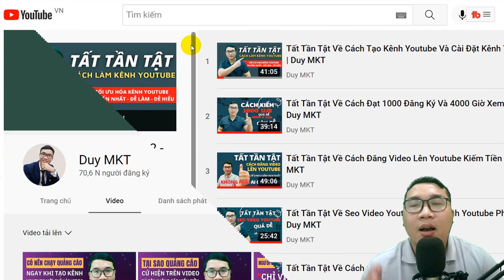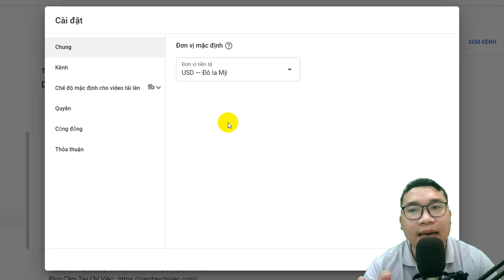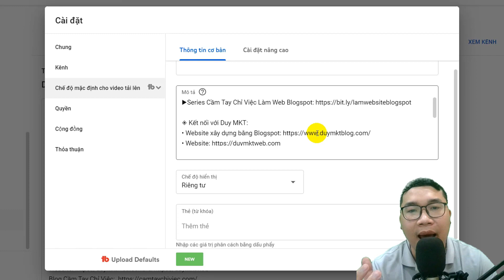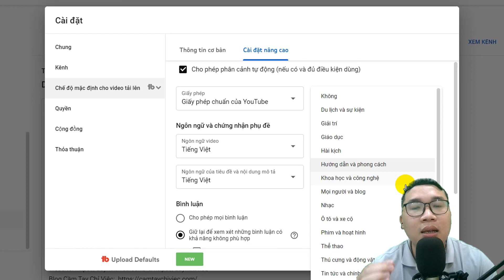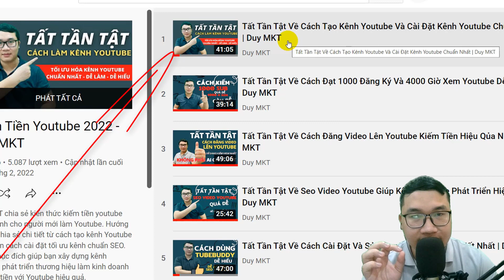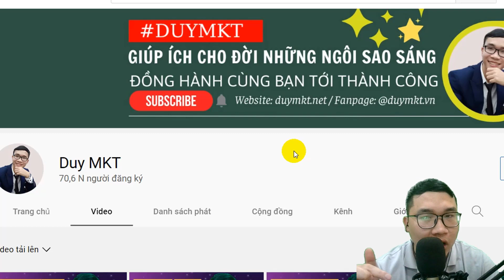Người Mới Làm Youtube Muốn Làm Kênh Bán Hàng Trên Youtube Cần Biết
Việc xây dựng kênh youtube thương hiệu và bán hàng trên youtube sẽ như các kênh kiếm tiền youtube. Đặc biệt là việc tối ưu hệ thống bán hàng online của bạn kết nối với kênh Youtube thì hiệu quả sẽ cực tốt.